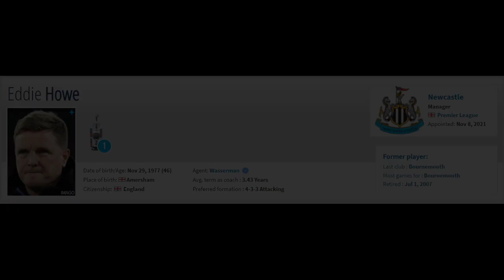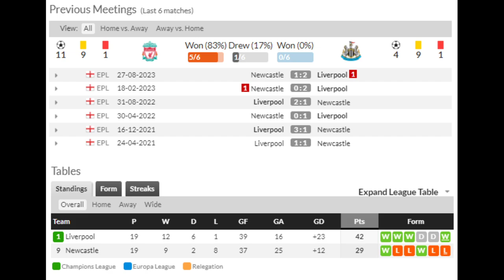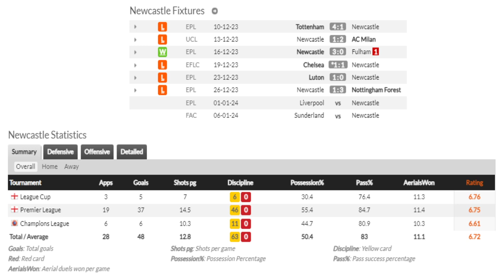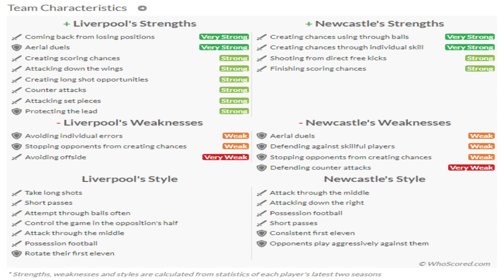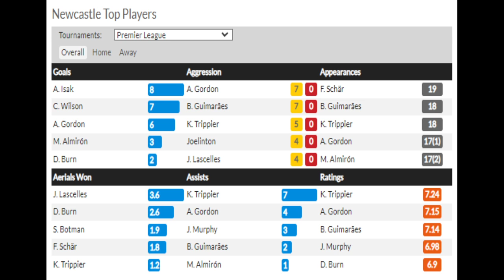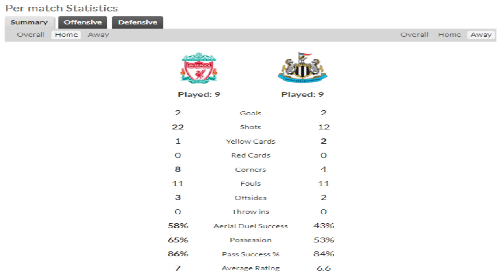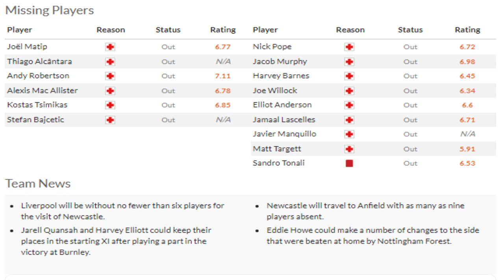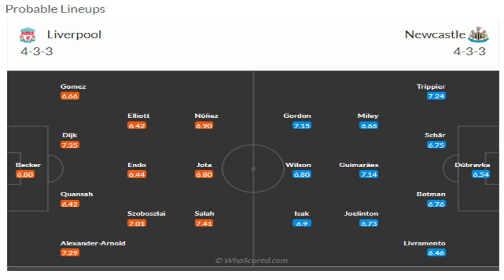LIVERPOOL v NEWCASTLE: ΝΑ "ΜΑΔΗΣΟΥΝ" ΤΙΣ ΚΑΡΑΚΑΞΕΣ - RED GLASSES 30.12.2023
Ο Γιάννης Σκοτίδας παρουσιάζει το παιχνίδι της Liverpool με την Newcastle Utd στο Anfield για την Premier League 2023/24, τους παίκτες που έπαιξαν στους δύο συλλόγους & στέλνει τις ευχές του σε όλους τους Reds για το Νέο έτος 2024.